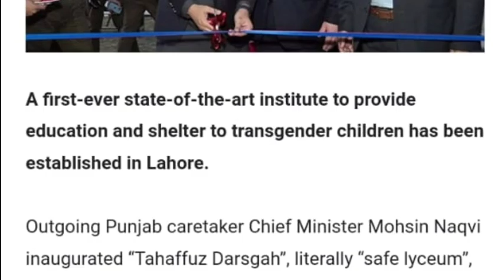تحریک لبیک ممبر اسمبلی کے میڈیا پر چرچے | Faridi tv